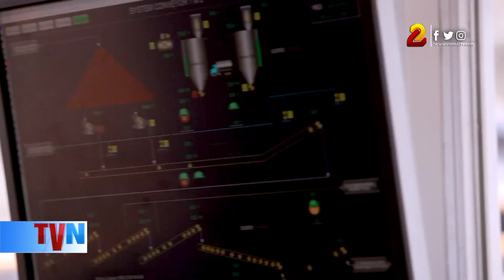Exportaciones mineras de Nicaragua rondarán a 1 mil millones de dólares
Este año las exportaciones de oro de Nicaragua podrían rondar los 1 mil millones de dólares, así lo confirmó Sergio Murillo, presidente de la Cámara Minera, lo cual ubica al país como líder centroamericano en las ventas globales del rubro.